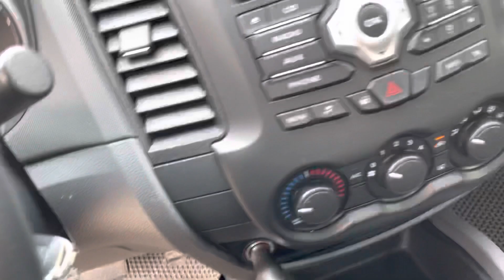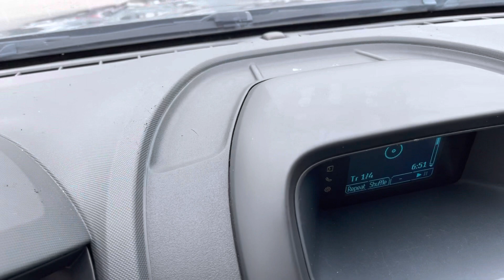Bán rẻ Bán tải máy dầu, Ford Ranger XLS 2016 AT 2.2 chạy Covit 19. Giá : 5xy. Alo : 0705.14.14.14